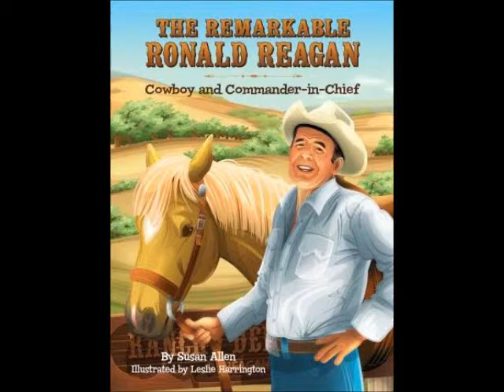Interview Susan Allen- The Remarkable Ronald Reagan, Cowboy and Commander-in-Chief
Interview Susan Allen- The Remarkable Ronald Reagan, Cowboy and Commander-in-Chief on the Conscience of Kansas radio program KRMR The Patriot 105.7FM with host Dr. Paul A. Ibbetson

If you enjoyed this content, check out these political books by Dr. Paul A. Ibbetson

1. Feeding Lions: Sharing the conservative philosophy in a politically hostile world
2. The Good Fight: Why Conservative must take back America
3. Oliver’s Tale: A story of love, courage, and revolution:
4. Living under the Patriot Act: Educating a society:
5. Want to be your own boss?
6. Eat the Liberals: A pocket guide to debating the political Left